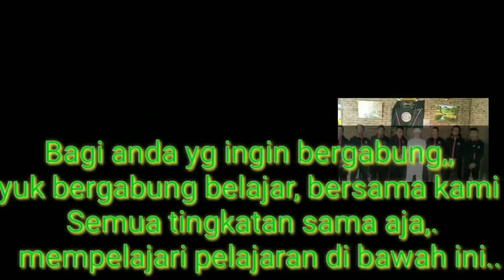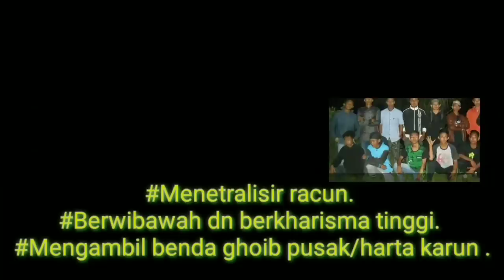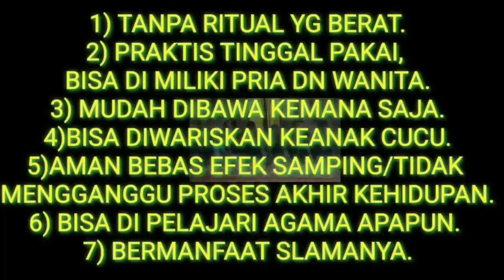MAS KARYO DI DATANGI BOSNYA DUKUN SANTET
Buat yang ingin Request atau bergabung Padepokan Sendang Sejagatd Bisa Hubungi Mamaz Karyo langsung.

Apa yang paling berharga dan paling hakiki dalam hidup ini,  anda harus tahu bahwa bisa mencintai seseorang adalah hal yang paling berharga dalam hidup. Tapi ada lagi hal lainnya yaitu iba hati, dan dapat merasakan kesedihan atau duka.

Karena hidup bukan tentang kebahagiaan semata, ada kesedihan ada duka ada kecewa, dan lain sebagainya.Sehingga kita harus sadar bahwa semua yang kita dapatkan dalam hidup ini sangat berharga.Tak hanya kebahagiaanya saja tapi juga rasa sedih dan duka, tetaplah menjadi sesuatu yang berharga.

- MAMAZ KARYO